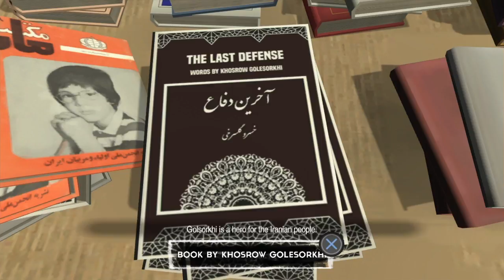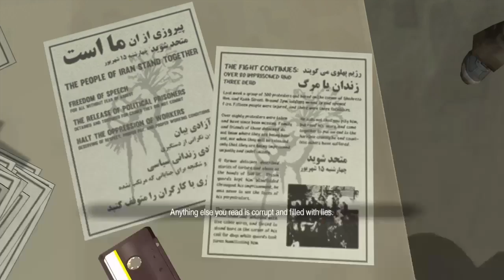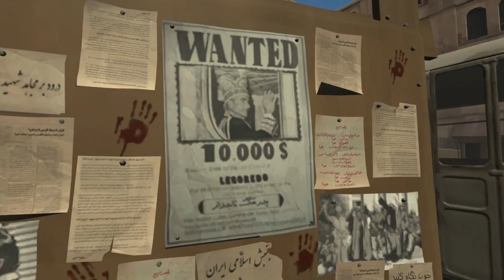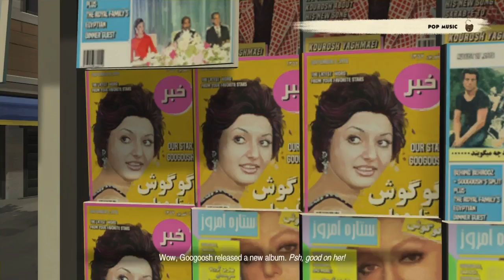1979 Revolution: Black Friday "Chapter 4 - Not The Iran You Left"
Chapter 4: "Not The Iran You Left"